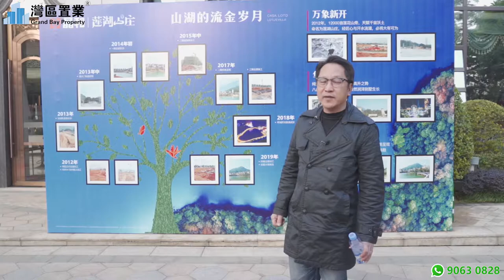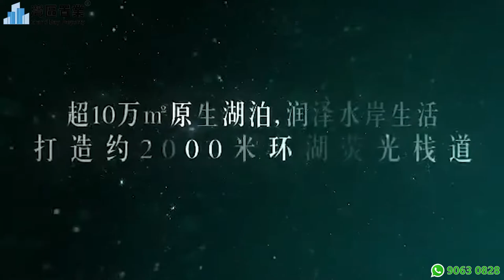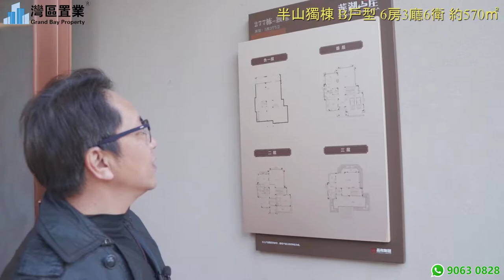東莞·晶和·蓮湖山莊 |【灣區置業】| 長安蓮花山下別墅項目 | 230-260㎡聯排別墅1字頭起 | 雙灣區黃金中軸，雙綠肺住區 | 邊個戶型更啱你心水~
😎今日帶大家睇嘅係位於東莞長安的晶和·蓮湖山莊。
😆快快聯係我們，現時勁爆特價優惠：230-260㎡聯排別墅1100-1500萬；460㎡大雙拼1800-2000萬；570半山獨棟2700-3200萬。

【晶和·蓮湖山莊—項目介紹】
項目案名：晶和·蓮湖山莊
占地面積：約30萬㎡
容積率：0.67
綠化率：約41%
物業類型：獨棟、雙拼、聯排
總戶數：644戶
停車位：1346個
土地使用年限：70年
物業管理費：別墅4元/平/月
地址：東莞長安蓮花山下

【雙灣寶藏】
——雙灣區黃金中軸，雙綠肺住區 蓮湖山莊位於濱海灣新區、松山湖高新區、深圳大空港、中心城區四大核心都市圈的幾何中心，盡攬發展利好，前景無可限量。 12000畝蓮花山麓，在同沙生態公園、水濂山森林公園、大嶺山森林公園、馬鞍山森林公園共同簇擁之下，形似巨型"綠肺"，蓮湖山莊地處其中，絕對是資產增值和居住舒適完美結合的純墅區。

【雙灣寶藏】
——雙灣共贏，莞深融城第一站 濱海灣新區作為粵港澳大灣區的發展特色平臺；松湖高新區以打造科技產業創新中心為發展目標。蓮湖山莊佔據雙灣區黃金中軸，毗鄰深圳寶安區，雄踞莞深融城第一站。

【交通樞紐】
——三軌交匯，松山湖企業總部站TOD核心區 松山湖企業總部站——城市軌道樞紐，距離項目僅700m，東莞地鐵3號線、5號線（分別接駁深圳地鐵11號線和13號線）、以及中虎龍城際軌道三軌交匯於此。將打造成占地超過45萬平，體量超過百萬平TOD核心區。 環莞快速顏屋立交，接駁莞長路，距離項目僅1公里，將於2022年底建成，陸路交通格局也得到巨大提升。

【蓮峰磅礴】
——12000畝蓮花山，負氧聖地 連綿10餘公里，超過12000畝的蓮花山脈，約85%森林覆蓋率，涵養約345種淮管植物、約305種瑧稀植物與數十棵百年荔枝王的蓮花山，造就約2000個/cm3負氧離子濃度的人居聖地，讓每一次呼吸都純淨、自然、健康。

【蓮峰磅礴】
——千載自然，800畝純墅境 800畝純墅大境，執掌蓮花山得天獨厚的生態優勢。綠樹成蔭，自然成熟，容積率低至0.67，承載一脈翠綠，目之所及皆風景。

【人居秘境】
——三大原生湖，10公頃湖光詩意 納藏超10公頃蓮花湖、蓮月湖、瑞蓮湖三大自然湖泊，沿湖打造2公里螢光棧道，真山真水真別墅。順應山脈，三湖疊景自然天成，靜享湖光山色。

【人居秘境】
——登峰造極，160米半山世界 為了最大程度保持原生態，墅群依地勢而建，使得每一墅皆有不同景色，更顯獨特。置身于海拔160米坡地之上的秘境中，廣闊山川盡在腳下。

 【人居秘境】
——蓮花山，龍脈祖地，上佳風水格局 蓮花山脈，山中有山，八山相環，萬畝水域，八水相抱，形似聚寶盆的蓮花狀，造化上佳的風水格局，龍脈綿長有力，滋養長安、大嶺山、虎門的飛速發展；

【真墅珍藏】
——646席真別墅，敬獻層峰者 尋遍莞深，難得背山面湖真別墅。800畝蓮湖山莊，僅646席臻享，為少數層峰者鑄造純墅領地。禁墅令的出臺，傳統豪華型的真別墅已經斷供，蓮湖山莊的稀缺性不斷凸顯，升值潛力無限。

【真墅珍藏】
——四期寶藏墅，全城發售 全新四期聯排、雙拼、獨棟全城發售，定鼎蓮湖山莊墅境C位，依山臨湖，山湖美景縈繞。

【對香港澳門放開限購】
資格：香港和澳門居民可以直接在東莞買房，無需提供居住證、社保、個人所得稅、工作和學習年限等各項證明。
名额：香港和澳门居民在东莞范围只可购买一套物业，包含住宅、公寓、写字楼、商铺。在东莞有其他物业的，可以先卖掉，再买这里的别墅。
银行流水：主要看大陆地区的银行流水，香港澳门地区的银行流水为辅。